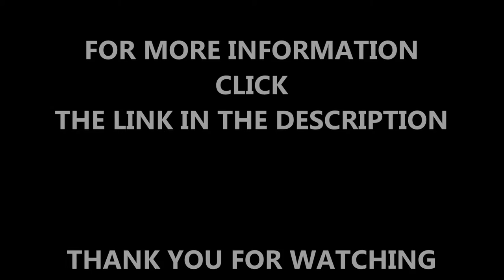Coloured Tarmac Sports Court Construction Cheshire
Coloured Tarmac Sports Court Construction Cheshire is shown in this video. We thought that this video was interesting as you can see the full installation process and then the completed MUGA surface that was installed. If you want to find out more information about MUGA surface constructions, pleas click on the link above and it will explain in detail for you and you might have a clearer understanding.

If you are a tennis fan, we recommend that you have a look at this website. It can find local tennis clubs in your area, please click on this

This construction of a coloured tarmac sports court, is great for secondary school because a range of sports, such as football, tennis, netball and basketball can performed on this. We can apply for educational grants for secondary schools and your school could get the funding for a sports pitch. If you want to find out about funding for educational grants, please click on this

If you want to look at more videos showing the building of tennis courts, please click on this it will show you various tennis courts and MUGA's that have been installed and resurfaced in different area.

Coloured Tarmac Sports Court Construction Cheshire - We appreciate that you have watched our video, if you have any feedback, please comment in the box below and we will get back to you as soon as we can. If you could share and like this video that would also be fantastic!